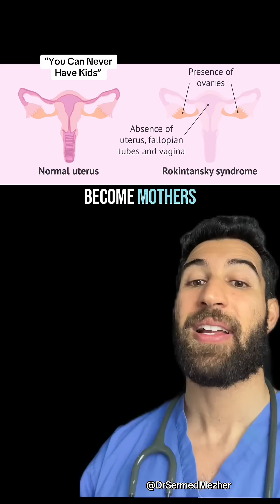“You’ll Never Have Kids”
Some women with Müllerian agenesis, also known as Mayer-Rokitansky-Küster-Hauser (MRKH) syndrome, are born without a uterus, meaning they can’t carry a pregnancy—even if their ovaries are functional. While IVF can help retrieve eggs and create embryos, without a womb, traditional pregnancy is impossible. Surrogacy is one option, but it’s not legally or logistically accessible to everyone.

The first successful womb transplant that led to a live birth marked a groundbreaking moment in reproductive medicine. It showed that a transplanted uterus could not only be accepted by the body but also sustain a pregnancy to term. For women with MRKH or other conditions that prevent them from having a uterus, this advancement offers the hope of carrying and delivering their own child—something that was once considered medically impossible. It’s still a complex and evolving field, but it’s opened the door to new possibilities in fertility care.